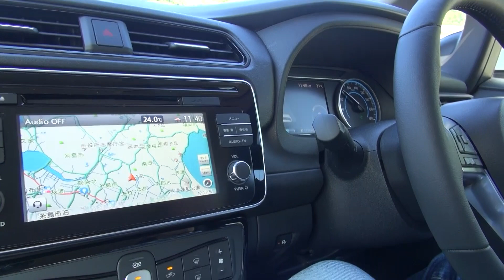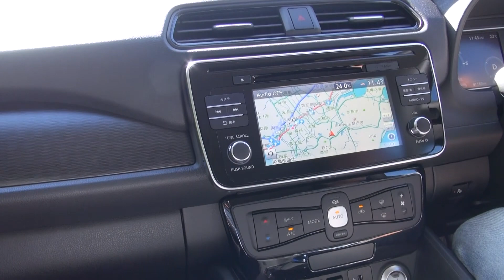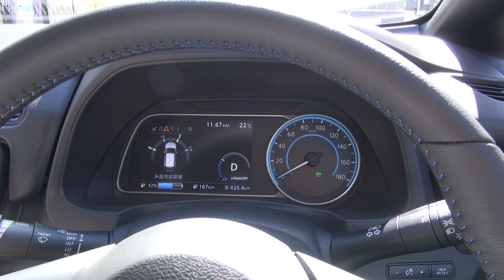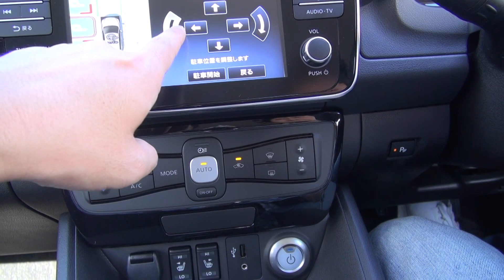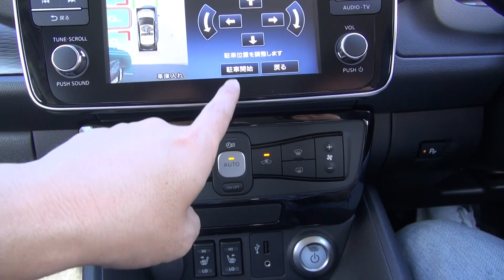【新型・日産リーフ試乗しました】（説明聞きながら後輩営業さんとおしゃべりドライブ）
ニッサンの電気自動車「新型リーフ」に試乗！
親しい営業さん（後輩）と色々話をしながらの楽しい試乗ドライブでしす。
最後は『プロパイロット パーキング』で。。。
レビュー、インプレッション代わりに営業さんとの会話をお聞きください（福岡なので二人ともちょっと博多弁です。笑）

ということで、NISSAN LEAF、静かで優しく、めちゃめちゃパワフルで気持ちいい車でした！！

【試乗させてもらった販売店】
日産プリンス福岡販売　糸島店

日産プリンス福岡販売　糸島店のブログ